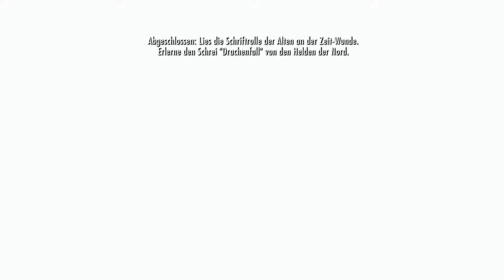SKYRIM [#24] - Schriftrolle der Alten = Alduin bekommt aufs Maul😏 [Deutsch/HD] ★ Let's Play🎮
🎮▼▲▼(!!! LESEN | READ !!!)▼▲▼🎮

Hallöchen Popöchen ♥
Schön das Du zu mir gefunden hast.
Ich mache Lets Plays, Gameplays, Livestreame und vieles mehr =)
Hoffe Dir gefallen meine Videos. Wenn ja, kannst du ja ein Like, Abo oder kommentar da lassen シ
Verbesserungs oder Spiel vorschläge nehm ich gerne an *( ^_^ )*

also dann wieder schauen, reingehauen :D

▼Vielleicht was für Dich?▼

►Seite zum Erstellen von Intros, Titelbilder, etc.

-Mein Mikrofon
-Mein Mischpult
-Mein Headset
-Meine Monitore
-Meine Facecam
-Meine Videoschnittprogramme & Adobe Premiere Pro CC 2018
-Mein Aufnahmegerät für Xbox One
-Meine Aufnahmeprogramme: OBS & Fraps

●Wenn du bereit wärst mir ein kleines Trinkgeld zu geben kannst du das gern hier tun (PayPal-Spende) =
Dankeschön =)♥

Paar Tags: Elgato Gamecapture HD, 30fps, 60fps, Auna 900s, MaexSmith©, LPmitmrATZENBASS©, MrATZENBASS©, SchmiddiHD©, schmiddi hd©, schmiddihd©, Schmiddi HD©, schmiddiihd©, schmiddii hd©, SchmiddiiHD© SchmiddiLP, Schmiddi LP, schmiddi, Schmiddi, Gaming, Livestream, Intel Core, XboxOneS, Xbox360, Let's Play, lets play, HD, Full HD, 1080p, 720p, zocken4life, Camtasia Studio 9, Entertainment, langeweile, spaß, bekloppt :D, 3D, Rot, Cyan, mehr, fällt, mir, nicht, ein, skyrim, minecraft, battlefield 1, darksouls 3, fifa17, forza horizon 3, just cause 3, gta 5, gta v, creative, DIY DIY Creative Rage 3D i7 I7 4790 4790k i7 4790K maexsmith mäx smith max smith Max Smith Mäx Smith funny high quality performance lets play gaming friends pc xbox ps4 wii nintendo HD spaß deutsch english minecraft lets play lets test gameplay walktrough james bond elgato hd 60 pc xbox one xbox 360 ps4 ps3 test hd 60fps 30fps DIY how to how to make popschutz windschutz auna 900s sound quali survival surviv survivesurvival duo hardcore max smith mäx maex max minecraft mäxsmith lets play gameplay livestream fortnite best of funny fail minecraft game play open world game mmorpg hack n slay minecraft lets play livestream minecraft game gamer gamerin friends teamspeak entertainment jump n run action cars horror facecam coolermaster storm roccat gel pad logilink gel pad energy stream fun fail survival minecraft open world game indie genre mini games crafting ✪ ★ fortnite rode-nt1-a yamaha-ag-06 rode letsplay fun maexsmith smitharmy ps4 ps4 pro playstation 4 pro spiederman for honor little big planet 3 sniper elite 3 hyper x cloud 2 coolermaster